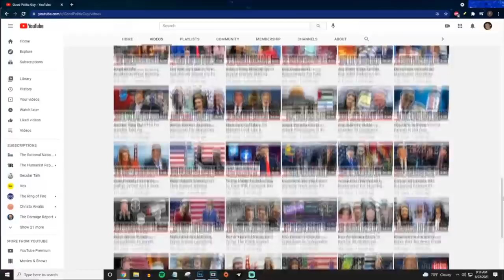Let's Help 'Good Politic Guy' Reach 10,000 Subscribers on YouTube!